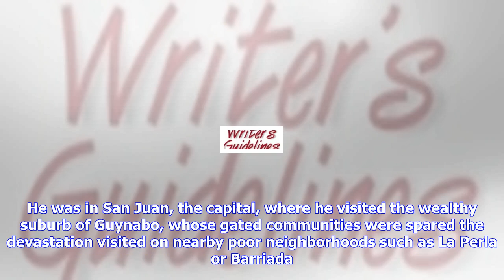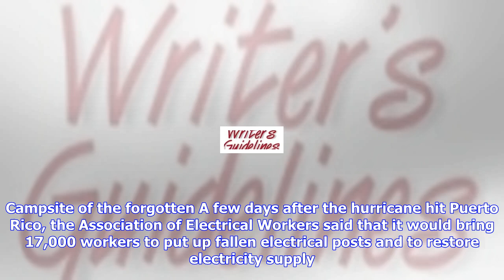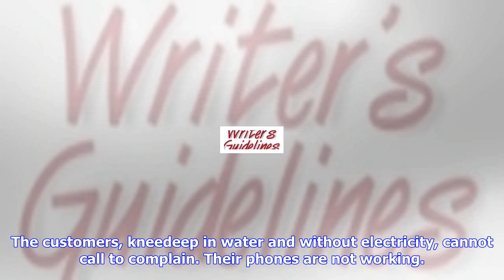Breaking News | Article: the devastation of puerto rico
Article: the devastation of puerto rico

From Smirking Chimp On September 20, Hurricane Maria swept through the United States territory of Pu...